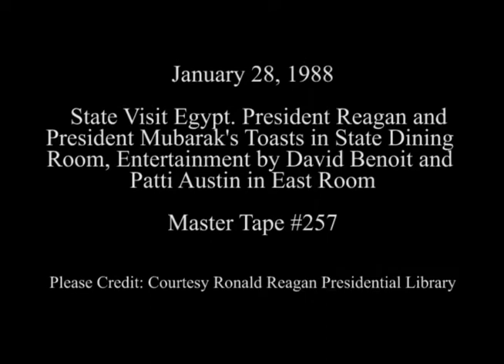President Reagan's and President Mubarak's Toasts on January 28, 1988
Full Title: State Visit Egypt, Toast by President Reagan at state dinner in State Dining Room, Toast by President Mubarak at state dinner in State Dining Room, Cuts of Entertainment by Patti Austin and David Benoit in East Room, Remarks by President Reagan after entertainment in East Room on January 28, 1988

Access Restriction(s):Unrestricted
Use Restriction(s):Unrestricted